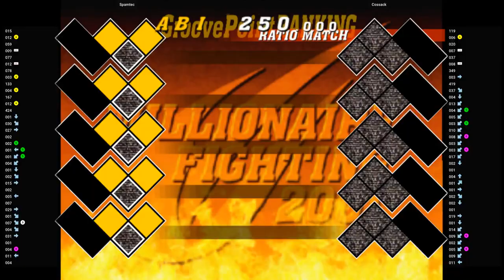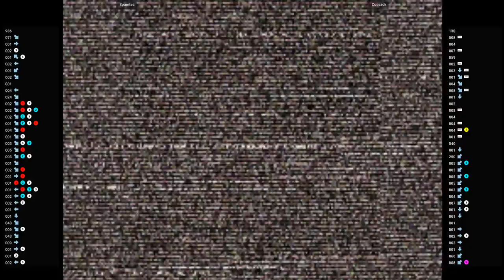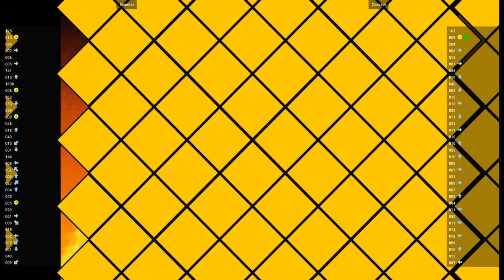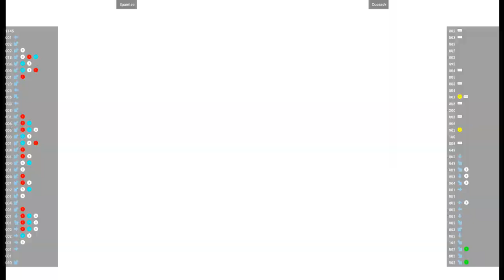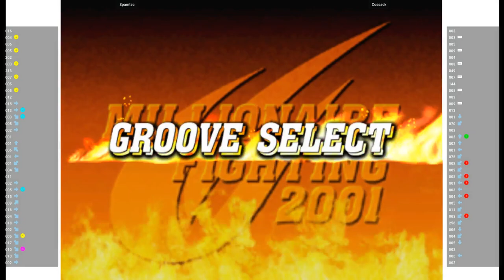CVS2 🕹 Spamtec VS Cossack